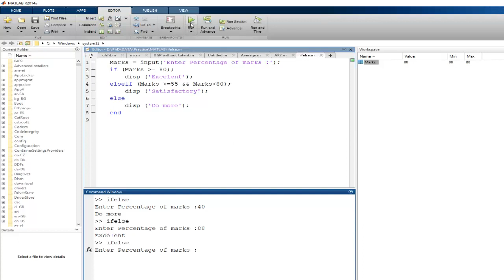Conditional Statement [ IF ELSE ] in MATLAB